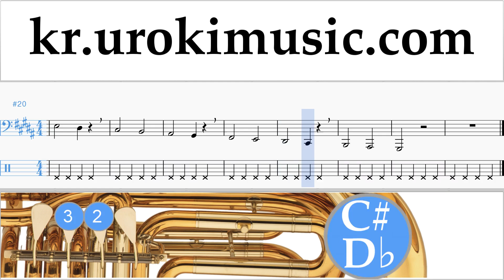튜바 배우기 David Guetta, Justin Bieber - 2U 운지법 1 부 음악 연습 um-i359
튜바 배우기 David Guetta, Justin Bieber - 2U 운지법 1 부 음악 연습 um-i359 파트 1에는 연습 문제가 포함되어 있습니다. 이 연습은 파트 # 2를 준비합니다. 코멘트에 쓰고, 당신에게 더 유용한 수업을 만드는 방법을 적어주세요.